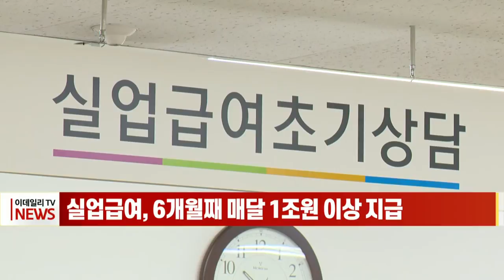[이데일리N] 실업급여, 6개월째 매달 1조원 이상 지급 (20210810)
정부가 구직활동을 하는 실직자에게 고용보험기금으로 주는 실업급여 지급액이 지난달 6개월 연속 1조원을 넘은 것으로 나타났습니다.
8일 고용노동부가 발표한 '2021년 7월 노동시장 동향'에 따르면 지난달 실업급여 지급액은 1조393억원으로 올해 상반기(1~6월) 지급액이 약 6.5조원으로 이미 최대치를 찍었습니다
실업급여를 주로 신청한 산업은 제조업과 건설업, 도소매와 보건복지, 사업서비스 순이었습니다.
한편 7월 고용보험 가입자는 1439만3000명으로 지난해 같은 기간 대비 48만5000명 증가했습니다.
김영중 고용부 고용정책실장은 "7월 상순 이후 코로나19의 4차 확산이 지속됨에 따라 향후 고용 회복은 상반기보다 더 어려워질 수 있고, 확산기마다 충격을 받았던 임시일용직, 고용주, 대면서비스 종사자는 또 다시 어려움에 처할 우려가 있다"고 내다봤습니다.